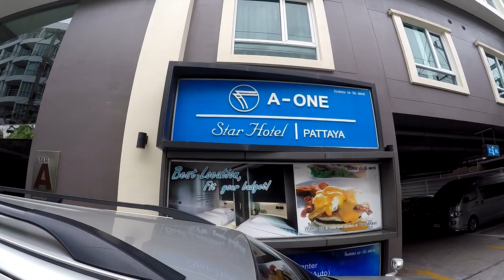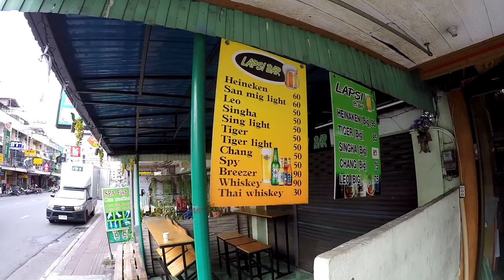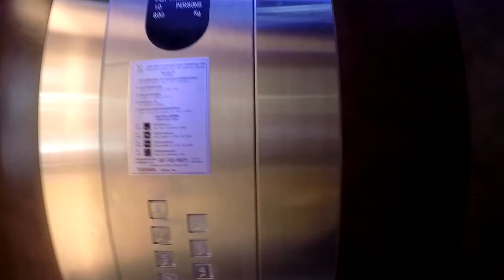COST OF PATTAYA BEACH ROAD HOTEL V174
I found a good price hotel on Beach road in Pataya and grab a bite to eat for under three dollars.

Shipping Address.
The address to ship to is:
Thailand Rob
C/O White Sun Bar
121 Moo 3, Beach Rd